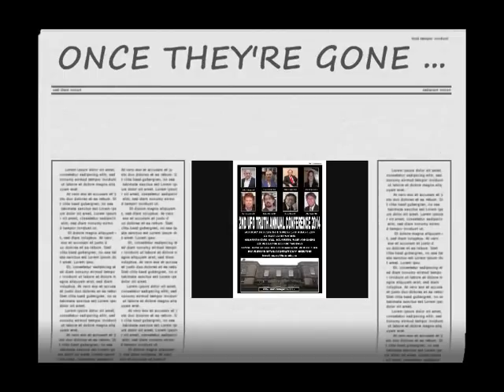UFO TRUTH CONFERENCE 2014 BREAKING NEWS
2ND ANNUAL UFO TRUTH CONFERENCE 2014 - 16TH & 17TH AUGUST 2014 - HOLMFIRTH WEST YORKSHIRE UK - £20 PER DAY OR £35 FOR TWO DAYS - PAYPAL PAYMENT VIA UFO TRUTH MAGAZINE WEBSITE SHOP

THE TRUTH IS ALREADY HERE!